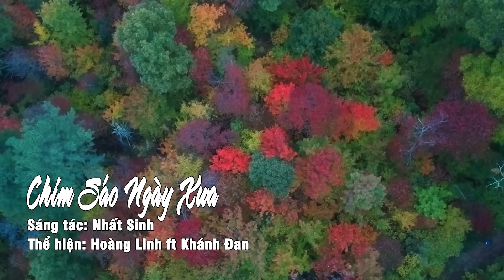Chim Sáo Ngày Xưa - Màn Song Ca Nhạc Sống Thôn Quê Ai Nghe Cũng Nghiền - Hoàng Linh ft Khánh Đan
Chào mừng quý vị và các bạn đến với kênh Nhạc Sống Sông La
Nhạc Sống Sông La Chân thành cám ơn!